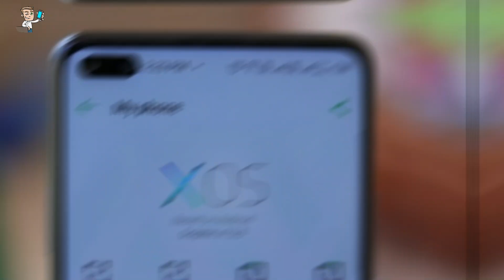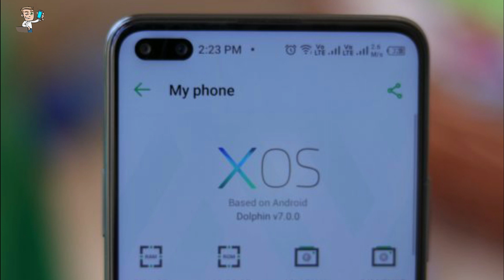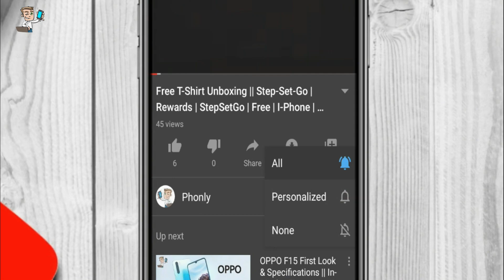Infinix Note 8 & 8i First Look & Specs ! | Helio G80 | 6GB + 128GB |PHONLY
To guys aaj Chinese smartphone company Infinix ne apne do naye devices Infinix Note 8 aur Note 8i smartphones ko globally launch kar diya hai, dono hi smartphones me Mediatek Helio G80 chipset aur 5200 mah ki battery ke saath hi kai aur khaas features dekhne ko milte hai.

About :- आपका सभी का स्वागत है हमारे चैनल "Phonly" में, "Phonly" दो शब्दों से मिलकर बना है "Phones" और "Only " | इस चैनल में आपको Smartphones और Smartphones से Related Gadgets के First Look, Unboxing,  Tips Tricks और Leaks की Videos देखने को मिलेगी, अगर आपको भी नए-नए Gadgets के शौक है, तो "Phonly" को जरूर Subscribe करे और साथ ही Bell Icon दबा दीजिये ताकि आपको हमारी Videos के Notifications सबसे पहले मिल जाए |